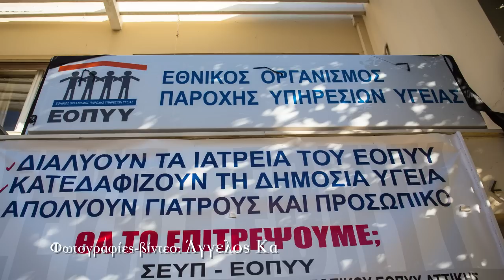Οι Σχολικοί φύλακες συμπαραστέκονται στους γιατρούς του ΕΟΠΥΥ